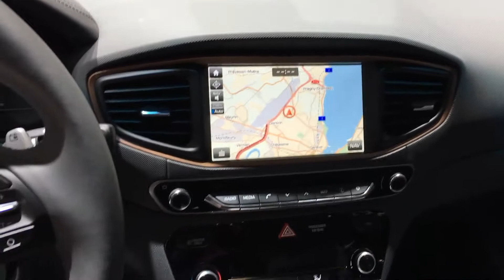Hyundai IONIQ electric 2017 In detail review walkaround Interior Exterior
Hello to MotorCarTube and a new car check. Today we present the 2017 Hyundai IONIQ electric, enjoy the detail view in the interior and exterior. Thanks for view! You always want to see the latest?